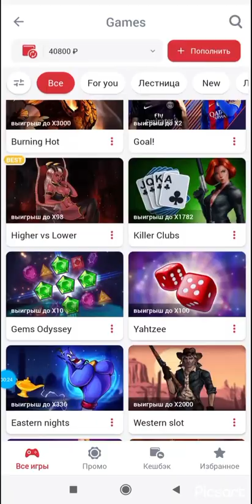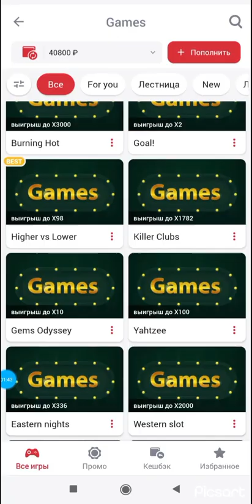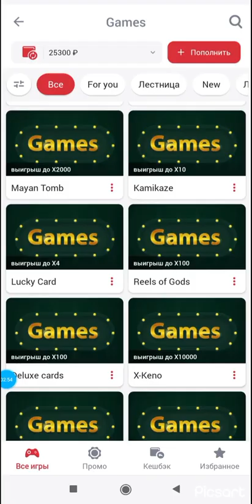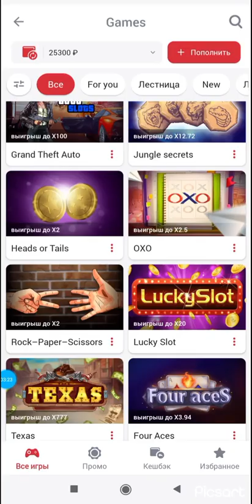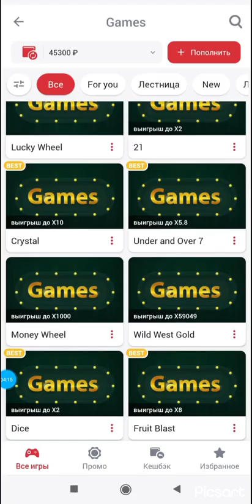GEM'S ODYSSEY ТЫ ПРОСТО ШИКАРЕН🤤